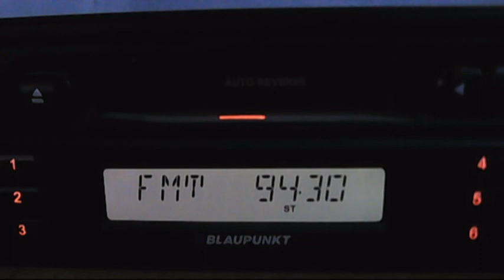pro fm cozia recptie in bucuresti 01:45